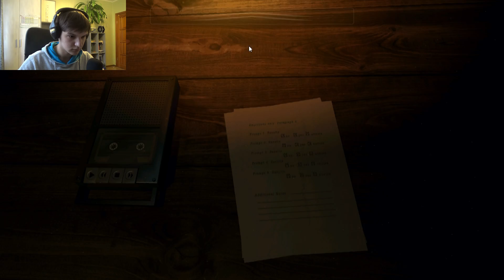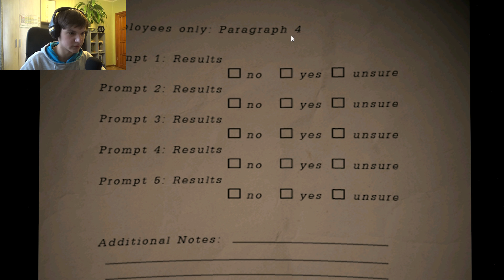Freddy Fazbear's Pizzeria Simulator • FNAF 6 ИЛИ НЕТ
Прохождение игры Freddy Fazbear's Pizzeria Simulator. Часть 1. FNAF 6 или нет?